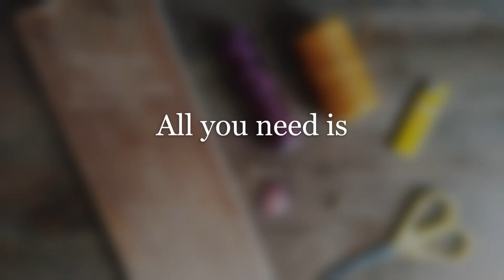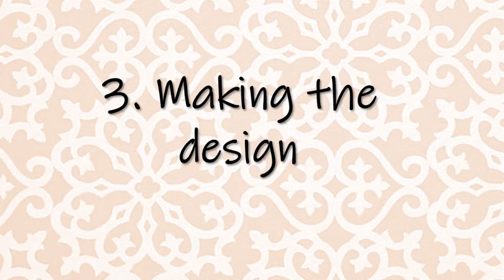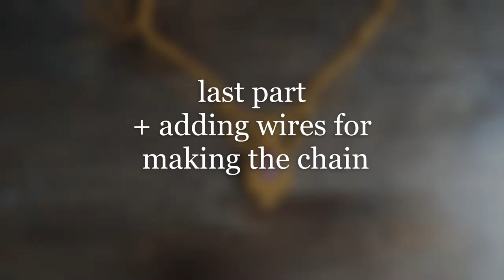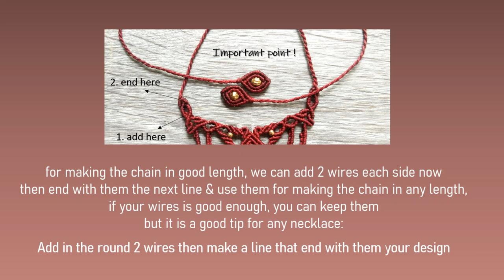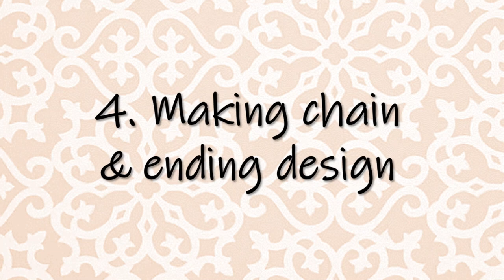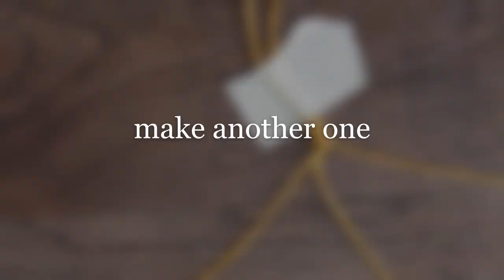Macrame Stone Necklace Tutorial Micro Macrame DIY Jewelry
Beautiful Macrame Necklace Tutorial 🌈 Made this design? tag us in Instagram @malkamacrame

Hey everyone,
Happy to share with you another micro macrame necklace tutorial 🖤
Hope you will find this video helpful and make yourself a beautiful necklace
All the information about measurement and more on subtitles
Share your results, would love to see what you have made
Hope to keep making more beautiful tutorials for you all and my mind is open for your ideas and requests 💡
Love & health 🖤
Ester